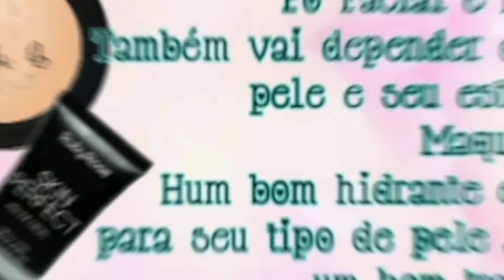O que eu preciso ter para começar a me Maquiar?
O que eu preciso ter para começar a me Maquiar? ,comecar no universo da maquaigem, esse video mostra o que precisei para começar a me maquiar , e dicas de produtos bons e bem acessiveis ,entao vem coferir comigo o que realmente precisa para comeca a me maquiar , para comecar a me maquiar não precisei de muita coisa , comecei a me maquiar com basico .começar a se maquiar pode ser uma terapia.